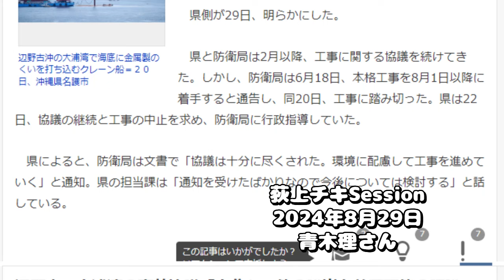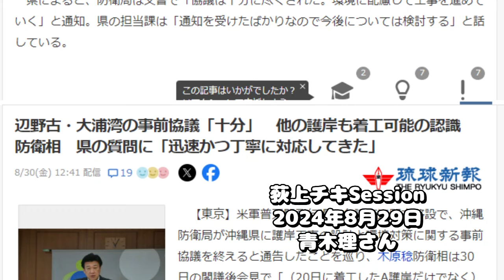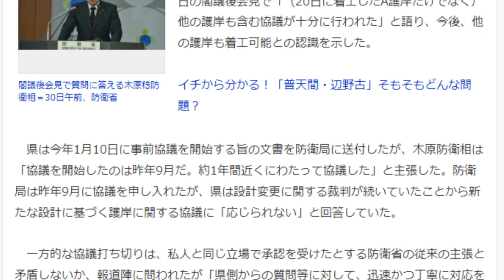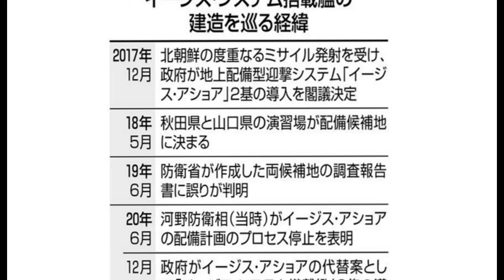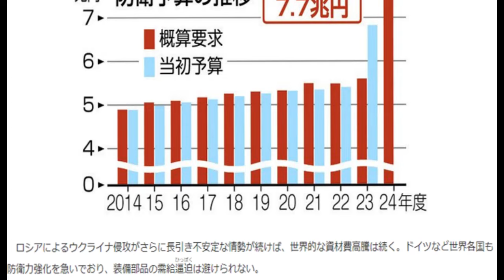無謀な工事の強行に怒る青木理さん!!そのあと自民党の裏金と中抜き!!